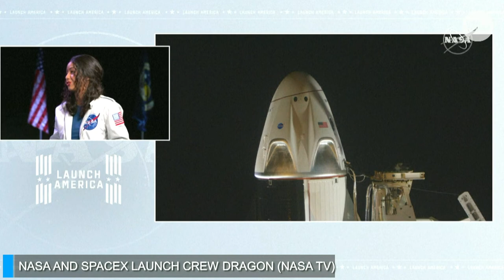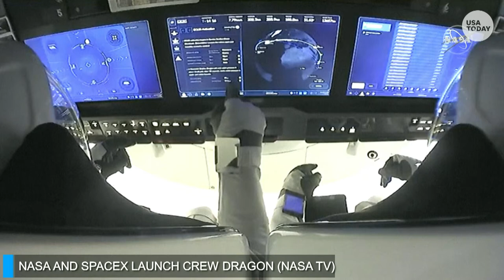NASA and SpaceX launch first operational flight of the Crew Dragon | USA TODAY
NASA and SpaceX launch the first operational flight of the Crew Dragon from Cape Canaveral to the International Space Station.